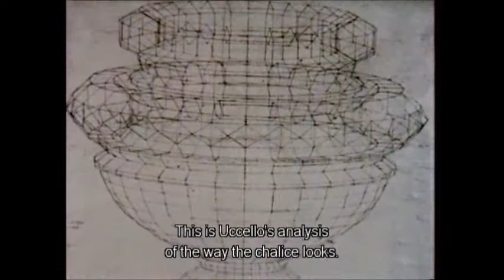Bronowski - Albrecht Dürer and perspective